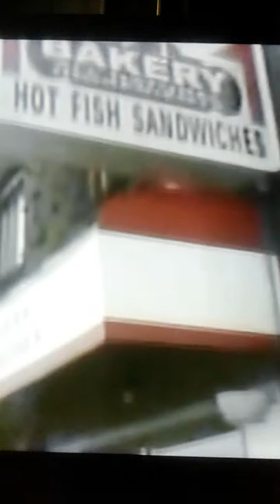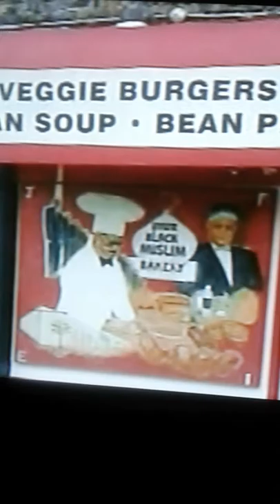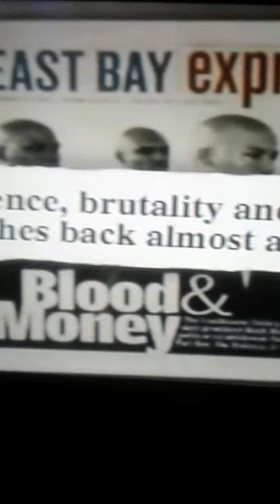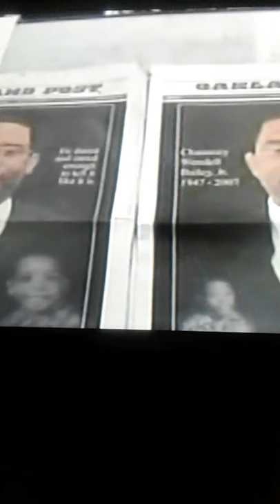Reporter dies investigating a black Muslim bakery pt 1